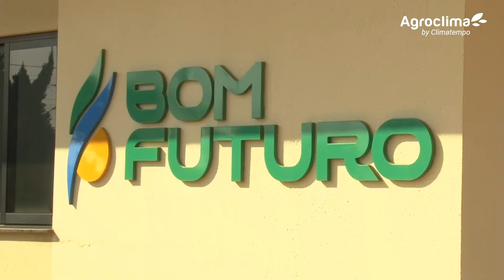Colheita do Algodão em MT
A colheita do algodão está no início em MT. Estimativa é de safra recorde. Veja